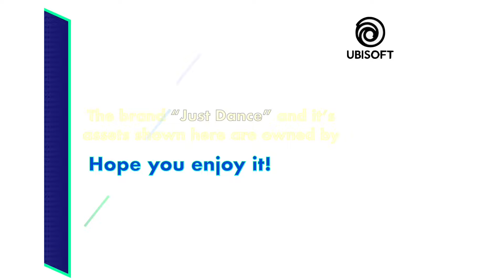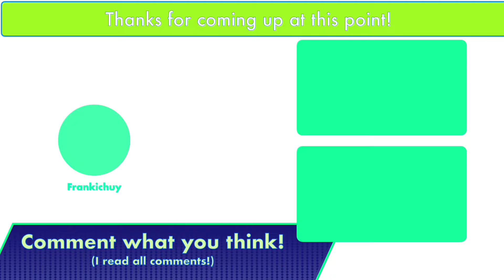JUST DANCE FACTS you probably don’t know about!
Thank you a lot for the support!